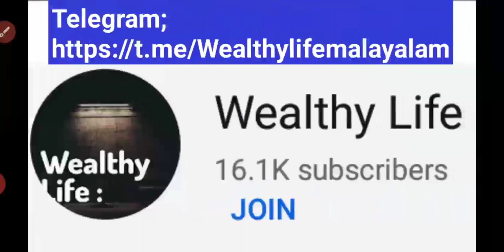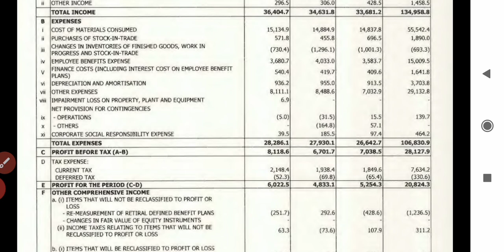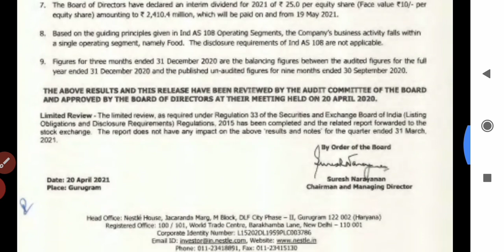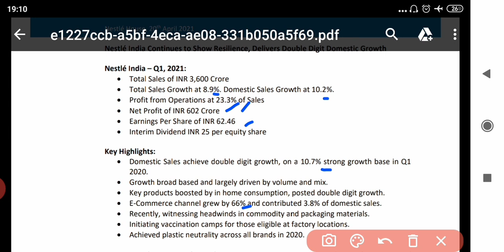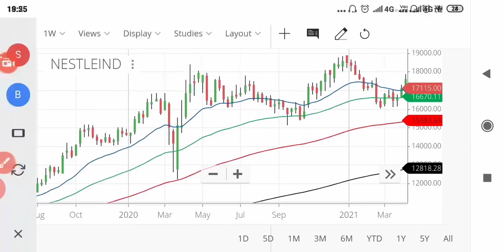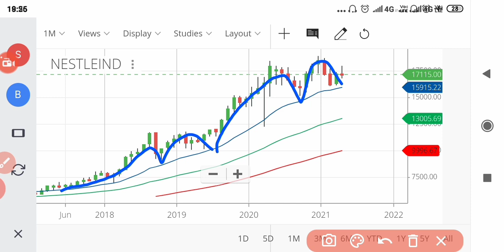Nestle Q4 results Malayalam/ wealthy life Malayalam